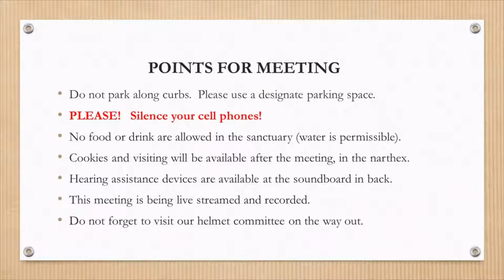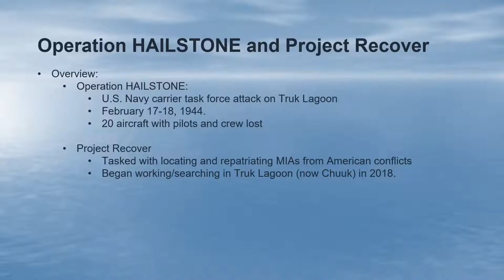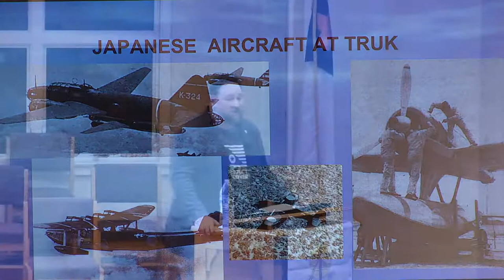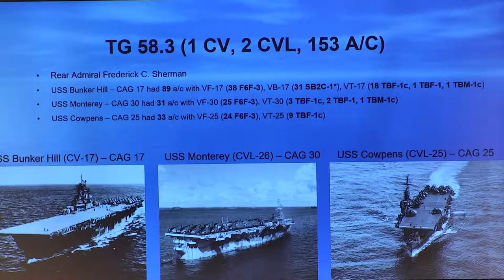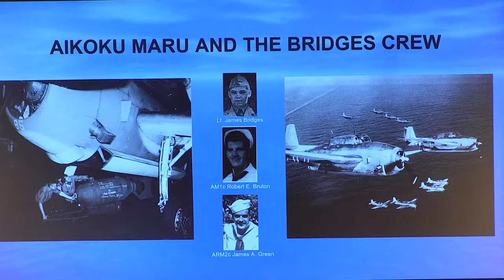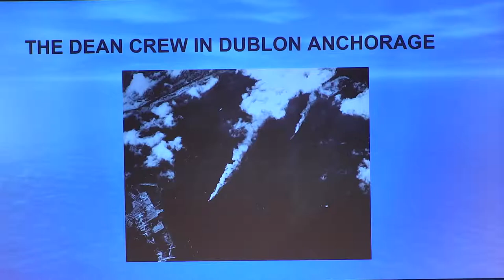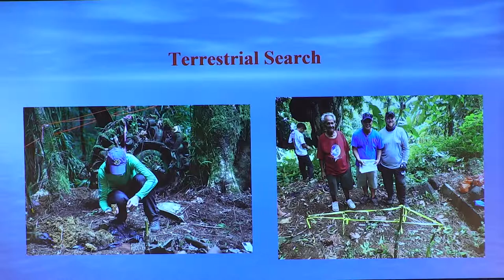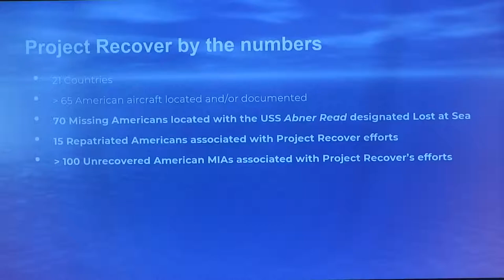01/05/2023 - Dr. Colin Colburn, author and professor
Operation Hailstone:   The US Carrier Assault on Truk Lagoon and the airmen who never came home